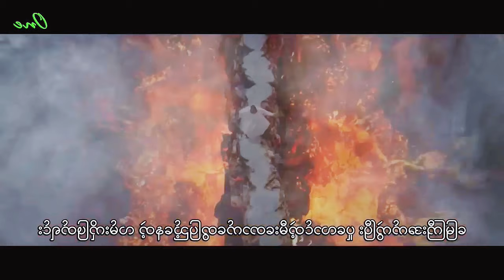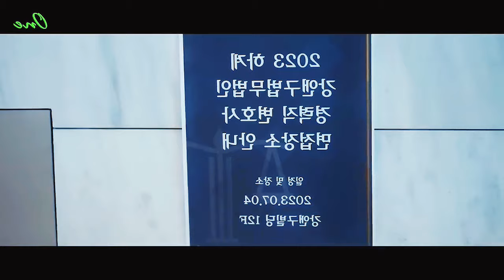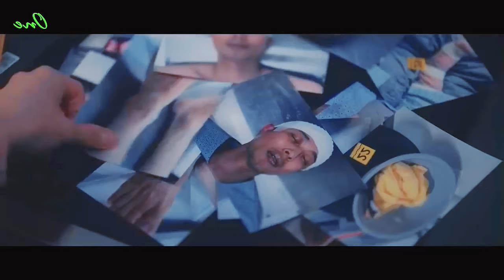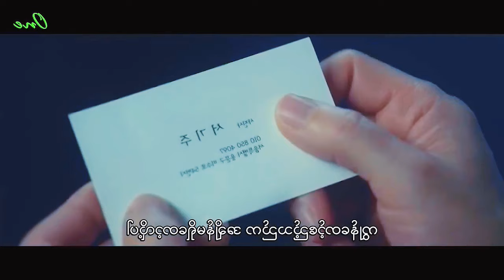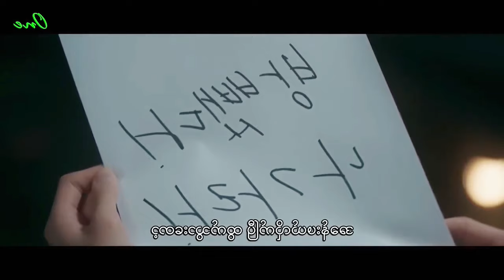film rooxana ah qaybtii 1@Cumarpro⁠@QulasadaFilimada​⁠@Malika_qurux@matanahafilm ​⁠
Halkani waa cumar pro daawo filiman ku xiiso galya, kuna daawo waqti kooban waad ku mahadsantihin daawashadiina asaxpay.
Description

ckfamilyQulaso Filim, Filim Kooban, Osmaan xidig
cumar film